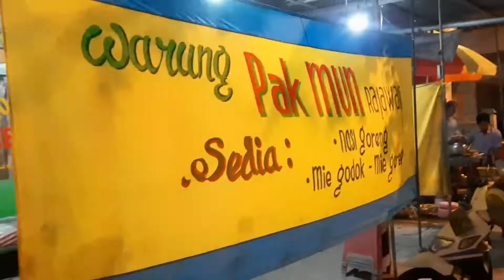PAK MUN MIE LEGENDARIS BOJONEGORO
Mudik ke Bojonegoro selalu wajib mampir kesini yuk. Ueenak top markotop
Sedepnyaaa tak ada yg menandingi...

Tempatnya ada di Jln. Rajawali Bojonegoro arah ke alun alun
Buka tiap hari dari pukul 18.00 sampai habis. Kadang gak sampai jam 22.00 sudah habis.

No telp Mie Pak Mun
Jadi, aku biasanya telp dulu ya teman2 mau makan apa biar bisa pas saat kesana

Pokoknya wajib cobain deh...hayooo siapa juga yg sering kesiniii. 😉